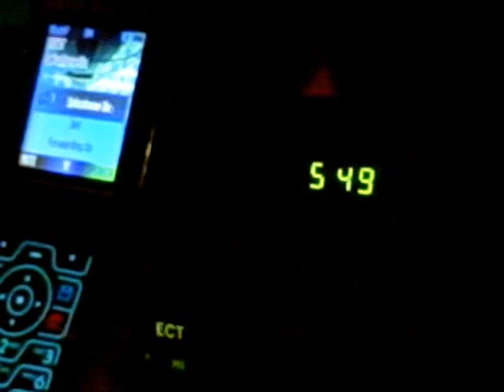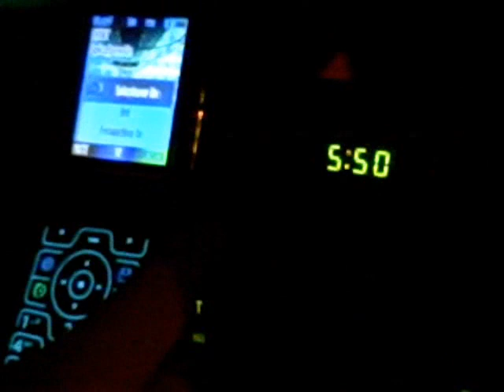The Real Tar Heels Report UNC Basketball @ Miami Episode 16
University of North Carolina Basketball - real fans & real coverage from Chapel Hill all season long as the Tar Heels march towards another National Championship. Coverage of the 1/23/08 game at Miami. Highlights of Danny Green, Wayne Ellington, Ty Lawson, and Woody Award Winner Tyler Hansbrough. Steven Bonchick & Blake McGee.